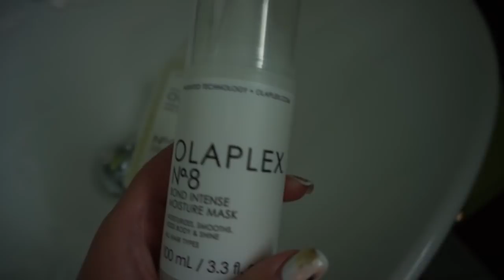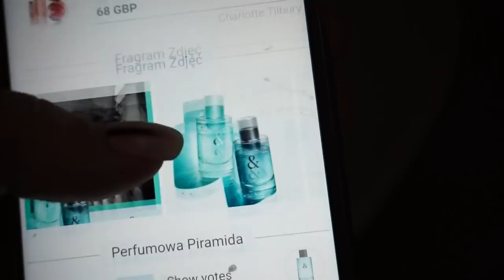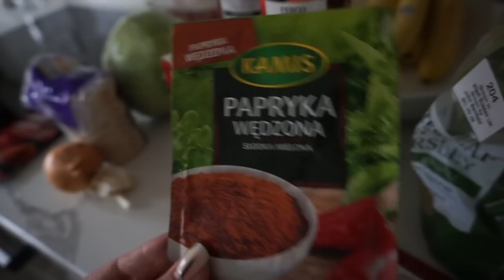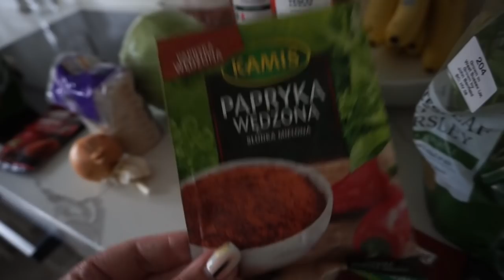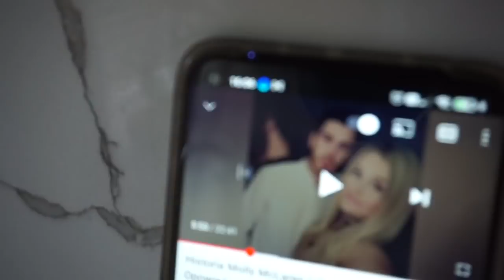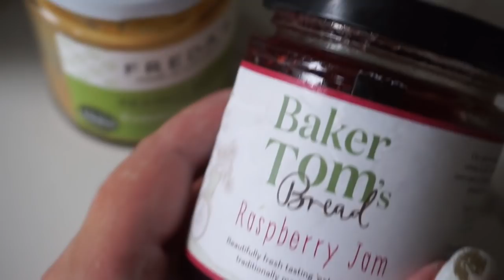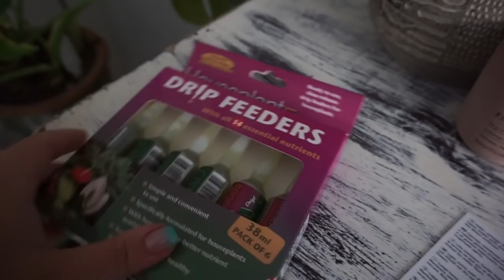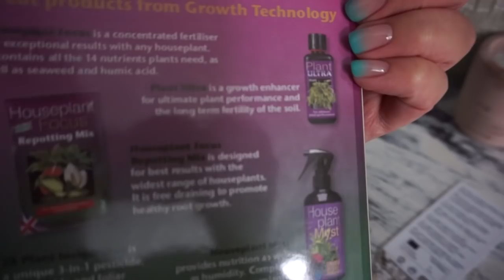VLOG : PRZEPIS NA GOŁĄBKI , POLSKI KWIETNIK , POLSKIE MEBLE 💜 ғoĸυѕowana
🌟ANALIZA KOLORYSTYCZNA ONLINE
🌟GARDEROBA KAPSUŁOWA
🌟LEKCJA MAKIJAŻU ONLINE
🌟WARSZTATY MAKIJAŻOWE
szczegółowy opis z cenami na 2021 :

STUDIO
37 BROADWAY
PE1 1SQ
PETERBOORUGH
DRUGIE PIĘTRO STUDIO FOTOGRAFICZNE
czy ja miałam coś podlinkować :D

💛15% zniżki na Wasze pierwsze zamówienie na Feelunique
ps. zawsze można założyć nowego maila i skorzystać z kodu ponownie ;)